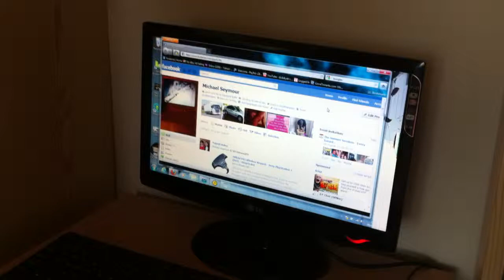LG SCREEN IS HARD AS NAILS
trying to smash pc screen